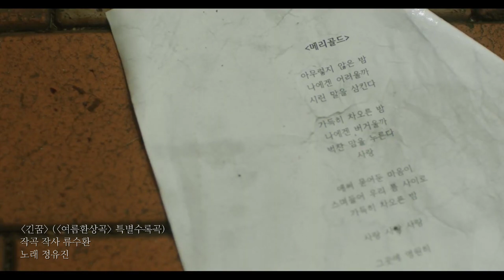JIMFF2024_KC-S_여름환상곡 Summer Serenade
상영작 정보 Film Information
 여름환상곡 Summer Serenade | 김지현 Kim Jihyun
 Korea | 2024 | 20min | DCP | Color | Fiction | World

 "작사가 봄은 함께 작업하는 싱어송라이터 설아에게 어느 날 사랑의 감정을 느낀다. 설아에게 고백하지 못하던 봄은, 설아가 자신이 선물한 꽃의 이름으로 만든 곡을 보곤 설아를 향한 자신의 마음을 담은 가사를 적어 내려간다. 하지만 이내 봄은 설아가 쓴 곡이 새로 사귄 남자친구를 위해 쓴 곡임을 깨닫는다. 봄은 자신이 적은 가사로 행복하게 노래하는 설아의 모습을 상상하며 설아를 떠난다."